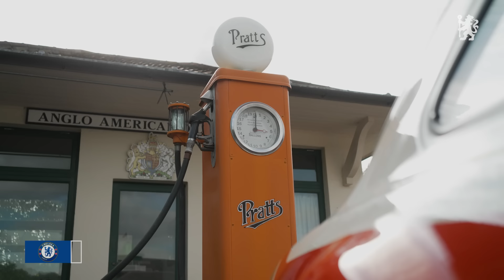TRAINING ahead of Brentford | Gym, shooting + Chelsea 74' Range photoshoot & more! | Chelsea FC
Watch another set of intense training sessions ahead of Chelsea Men's west London derby against Brentford this Saturday. Plus, exclusive behind-the-scenes footage from Chelsea's 74' Range photoshoot!

👉 Shop for your very own 1974 Range Limited Edition Chelsea clothing